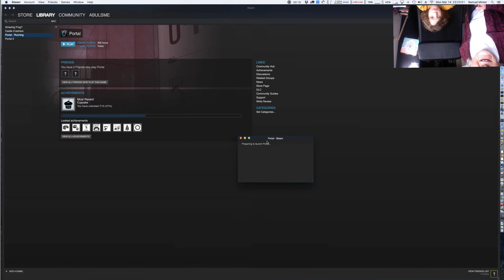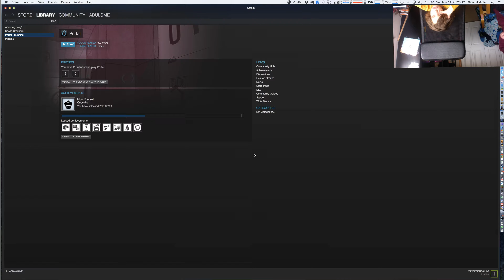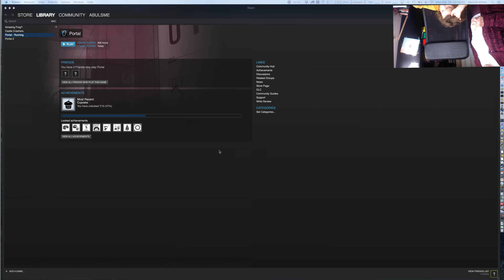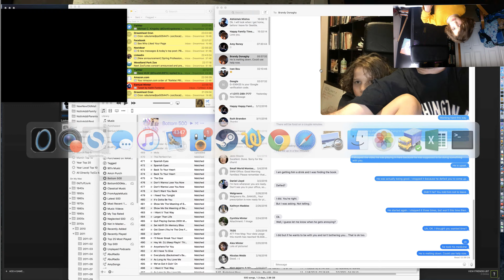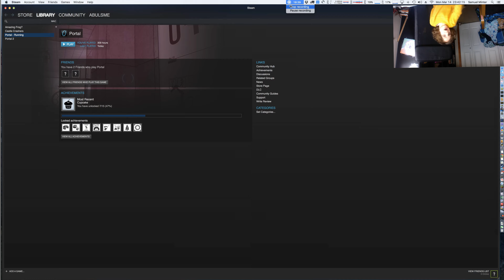(39) Portal Tour Episode 9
Alex and Grandma Ruth struggle to start Portal on their own. With a little help they get going and Alex tries to get past a tricky level. Then they have to figure out how to stop the video. - Recorded 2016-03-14